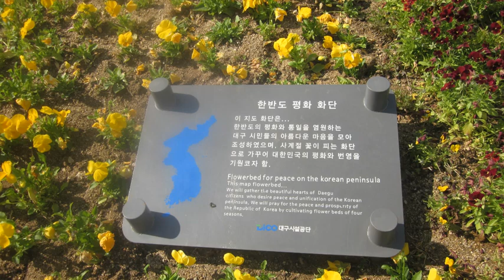동대구역 풍경